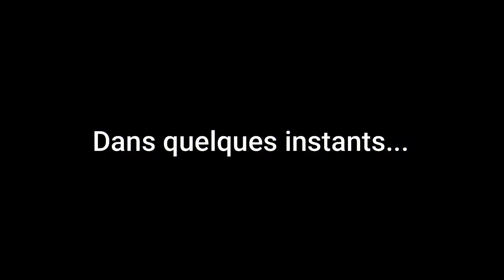TEMPS D'ADORATION - PERLE DE JESUS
Montagne de la Transfiguration du 07 juin 2020
Venons tous ensemble adorer notre DIEU, CELUI qui nous a fait...